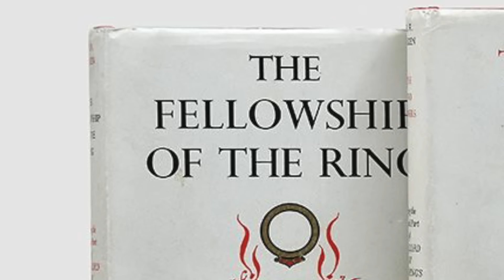The Black Cauldron 1985 | The Film That Nearly Killed Disney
This week we discuss "The Black Cauldron" (1985), a film often regarded as the one that nearly brought the magic to an end. Against the backdrop of uncertainty, directors Ted Berman and Richard Rich took a daring leap with this dark fantasy animation, featuring the talents of Grant Bardsley as Taran, Susan Sheridan as Princess Eilonwy, Freddie Jones as Dallben, and Nigel Hawthorne as Fflewddur Fflam.

Immerse yourself in the mystical land of Prydain, where the fate of Disney's legacy hung in the balance. This daring narrative follows young pig-keeper Taran and his unconventional companions as they defy the ominous Horned King, brought to life by a voice that sends shivers down the spine. Their quest: to thwart the malevolent powers of the enigmatic black cauldron and rescue their world from the brink of destruction.

00:00 Introduction
00:56 Production Hell
05:48 The film's opening
09:15 Gollum
12:23 Annoying characters
20:47 Lord of the Rings influences
32:16 Ending
39:10 Conclusion